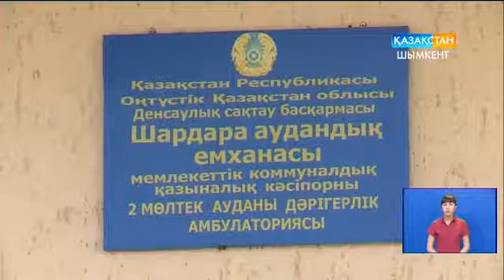Шардара ауданында екі бірдей емхана ашылды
2011 жылы  қолға алынған «Саламатты Қазақстан» бағдарламасы аясында Шардара ауданында екі бірдей емхана ашылды.